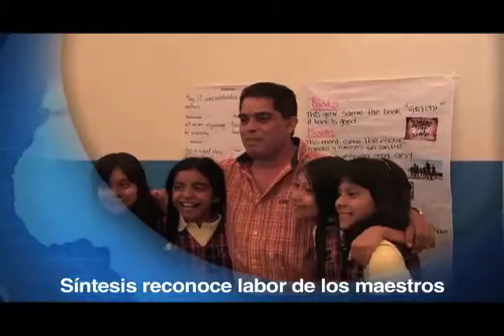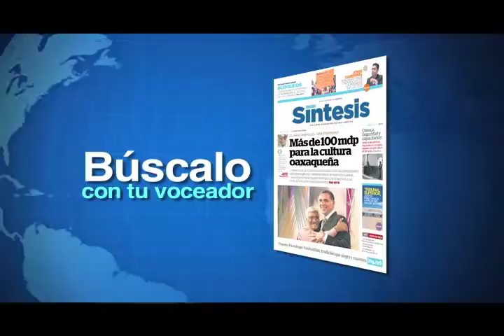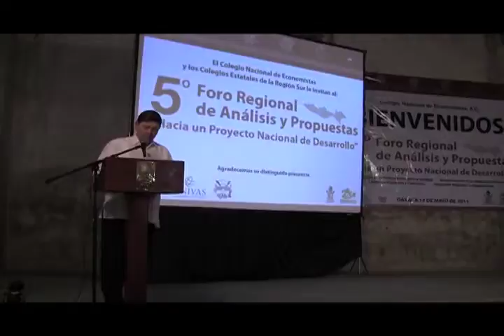Noticiero Síntesis TV (16-MAYO-11) Parte 1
Toda la fuerza del estado para culpables en Choapam/ Síntesis TV reconoce labor de maestros oaxaqueños/ S-22 marcha por Día del Maestro/ Comparecen ante Congreso por caso Textitlán